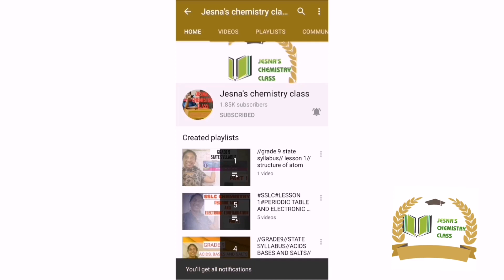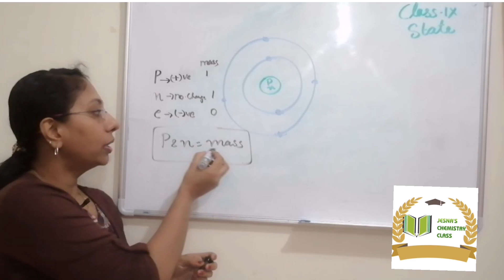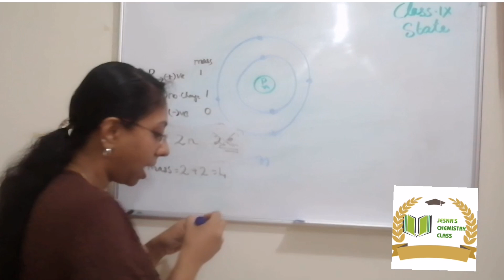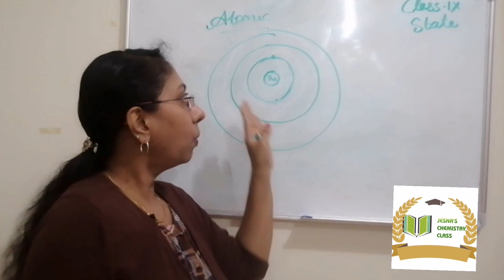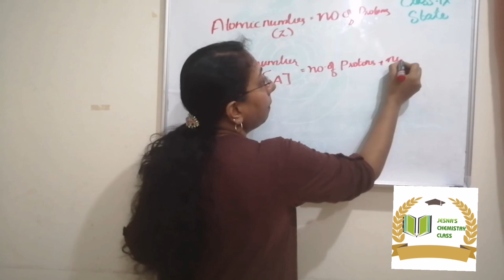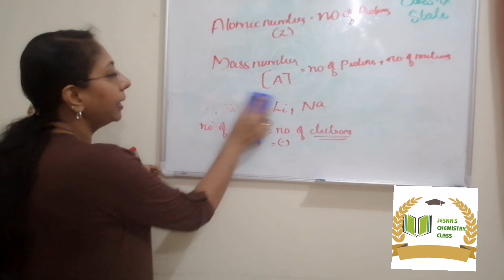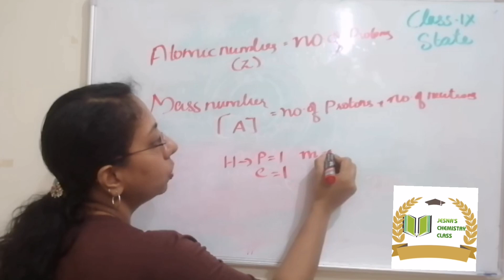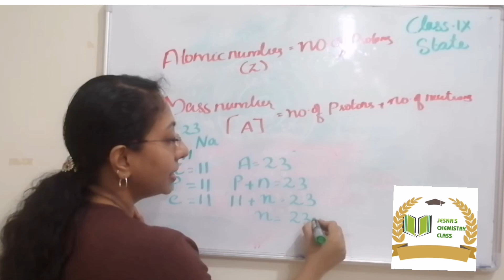GRADE 9 CHEMISTRY#STATE SYLLABUS#STRUCTURE OF ATOM#PART 5#ATOMIC NUMBER#MASS NUMBER#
Explanation of atomic number and mass number